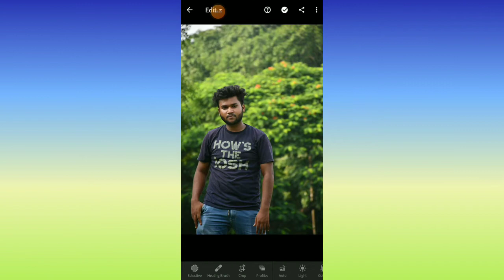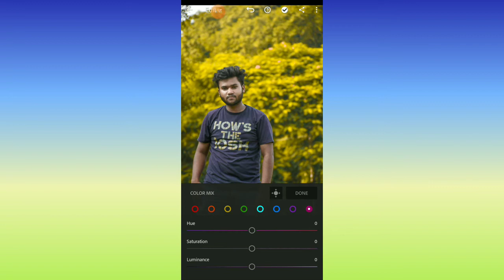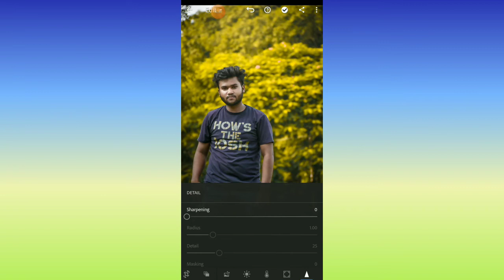🔥How to change background colour in lightroom🔥lightroom colour change tutorial🔥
♥️welc to public Ab editz zone ke aap ka welcome h ♥️

♥️lightroom tutorial ♥️
♥️lightroom present ♥️
♥️lightroom colour change ♥️
♥️lightroom face colouring ♥️
♥️lightroom smooth toutrial♥️

⚡Autodesk sketch apk link ⚡